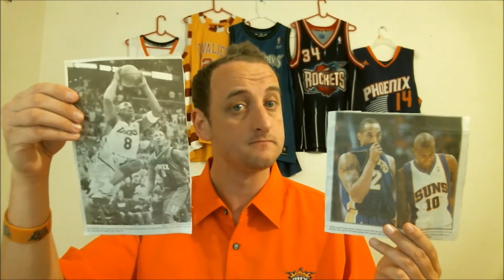Kobe Bryant vs Phoenix Suns -Thoughts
Kobe Bryant plays his FINAL game vs the Phoenix Suns, Brandon gives you his thoughts and more!